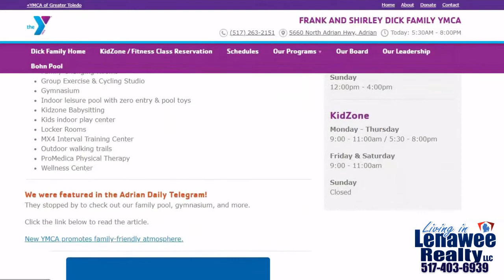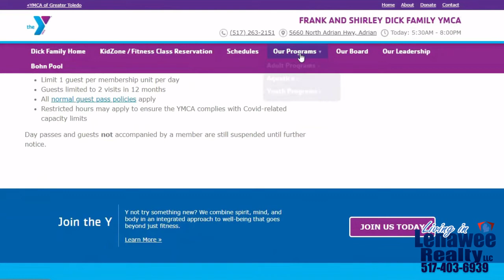Welcome to the YMCA in Adrian, MI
Janis Montalvo of Living in Lenawee Realty is diving deeper into her Fitness Passion while exploring more fitness opportunities in Lenawee County. Janis and the Living In Lenawee Team take a tour of the New YMCA Building in Adrian, MI. Check it out!